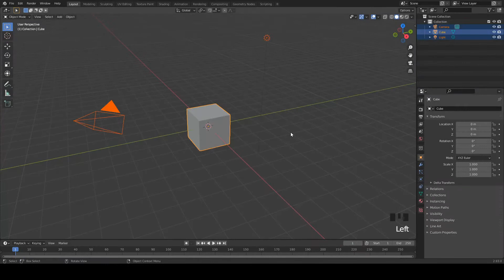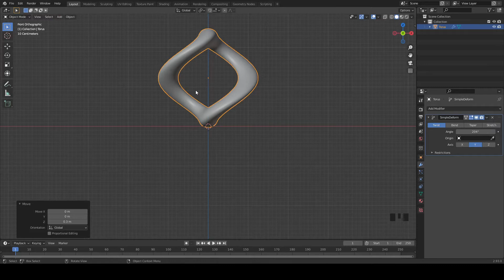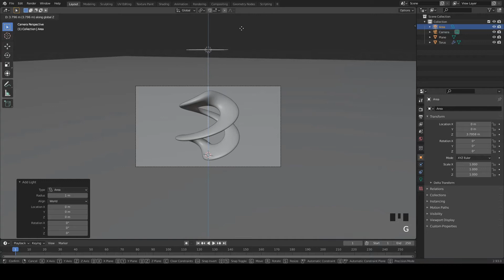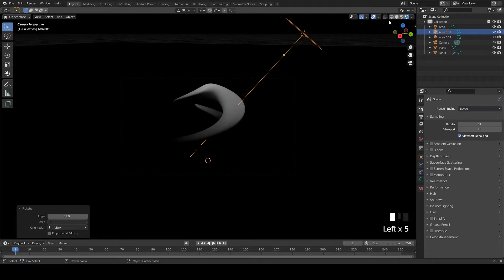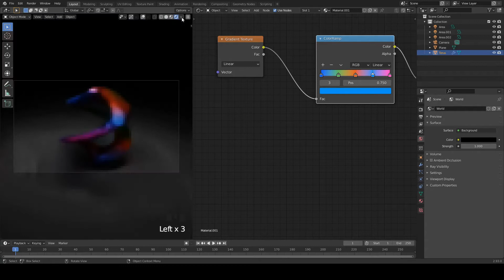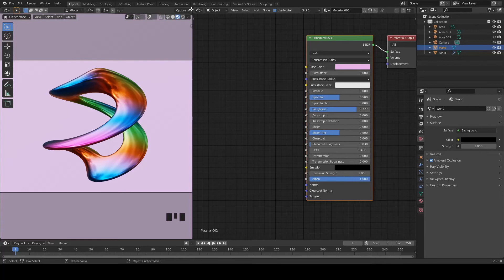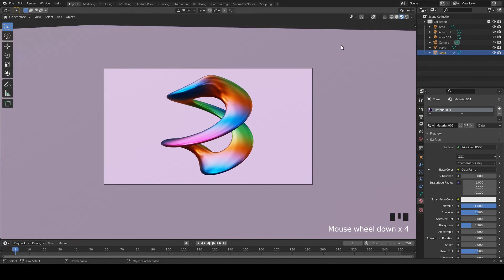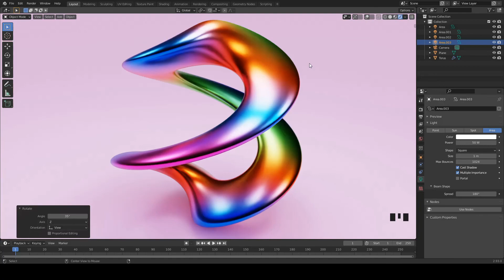Blender 3D Tutorial - Create Some Cool Abstract Art In Blender For First Time Blender Users /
IN THIS VIDEO YOU WILL LEARN TO CREATE SOME COOL ABSTRACT ART IN BLENDER. THIS TUTORIAL IS FOR BEGINNERS.